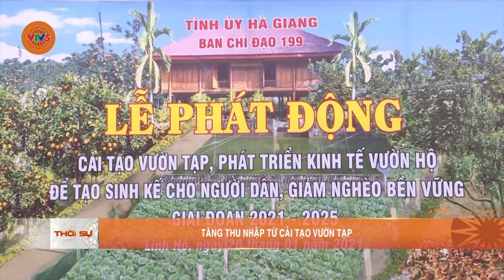TĂNG THU NHẬP TỪ CẢI TẠO VƯỜN TẠP | VTV5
Ở vùng cao nguyên đá này, trước chỉ trồng ngô, nay cũng đang được chuyển đổi sang các loại cây ăn quả như đào, lê, mận gắn với phát triển du lịch. Cây ngô giờ chỉ được xem là loại cây xen canh "lấy ngắn nuôi dài"